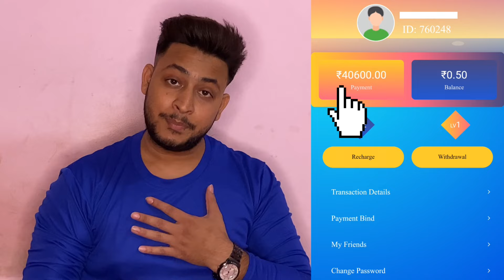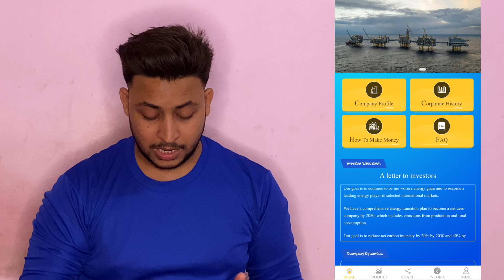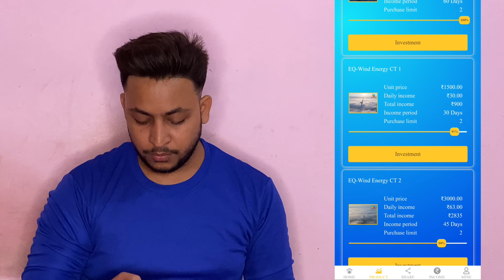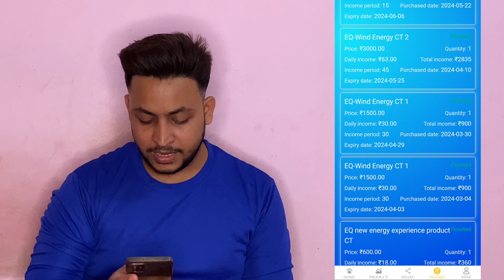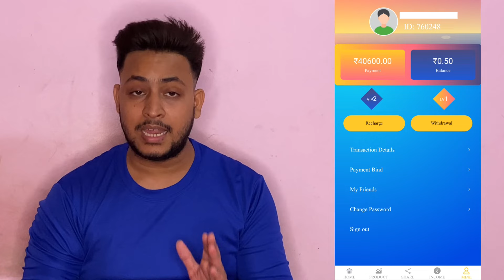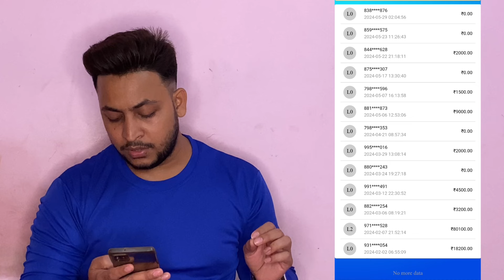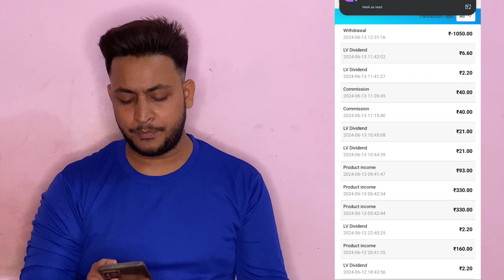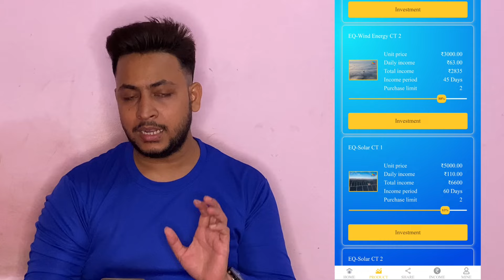mobile 📱 se paise kaise kamaye | how to earning online on mobile | ghar baithe kamao lakhon rupay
earning app paise kaise kamaye
ghar baithe paise kaise kamaye mobile se paise kaise kamaye
Best Online Earning App How to Earn Money Online phone se paise kaise kamaye 2024

how to make money online best earning app 2024
online paise kaise kamaye ghar baithe paise kaise kamaye mobile se paise kaise kamaye
online earning kaise kare without investment internet se paise kaise kamaye without investment earn money app online paise kaise kamaye mobile se paise kaise kamaye paise kaise kamaye
online paise kaise kamaye mobile se ghar baithe paise kaise kamaye online paise kaise kamaye without investment paisa kamane wala app paise kaise kamaye online
ghar baithe paise kaise kamaye mobile se how to make money online

online paise kaise kamaye game khel ke paise kaise kamaye app se paise kamane wala app
How to Earn Money Online phone se paise kaise kamaye 2024
ghar baithe paise kaise kamaye online paise kaise kamaye without investment paisa kamane wala app paise kaise kamaye
online paise kaise kamaye game khel ke paise kaise kamaye app se paise kamane wala app how to earn money online how to make money online now how to earn money online 2024
ghar baithe paise kaise kamaye mobile se how to make money online best earning app 2024
paise kaise kamaye online paise kaise kamaye
ghar baithe mobile se paise kaise kamaye ghar baithe paise kaise kamaye mobile se